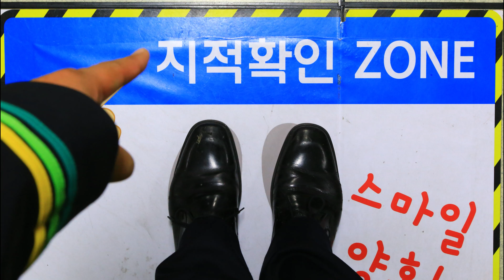[기찻길 ASMR] 경의선 강매역을 통과하고 있는 대전행 임시 무궁화호 열차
경의선 노선에는 원래 무궁화호 열차가 다니지 않습니다만, 주말이나 공휴일, 또는 특별한 날에 간혹 관광열차로써 임시열차가 다니는 경우가 있습니다.
열차번호는 기억나지 않지만 어제(11월 25일) 운행한,
임진강역을 출발해 대전역으로 가는 임시열차 입니다.

촬영장비 : Apple iPhone15 ProMax